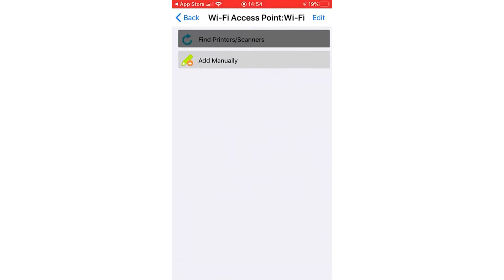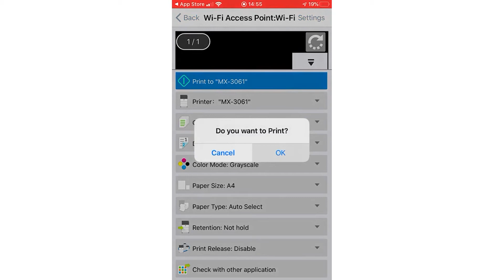Sharpdesk Mobile App